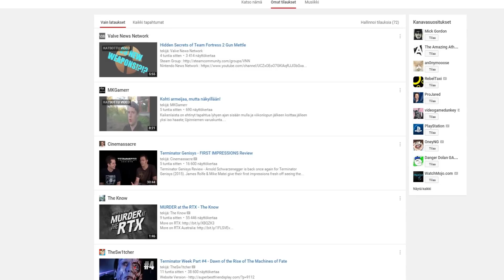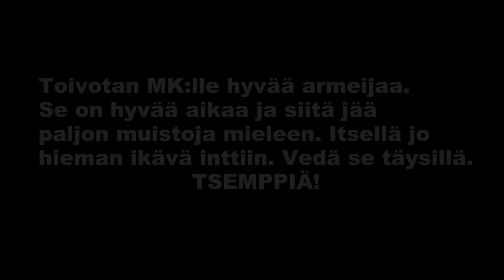MKGAMERR LOPETTAA YOUTUBEN!!!!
MKGamer uppasi videon jossa selittää että videoita ei tule kovaan tahtiin vähään aikaan koska hän menee armeijaan. Luettuani kommentteja huomasin että useat ihmiset luulivat hänen lopettavan tubettamisen kokonaan. Tässä parodia kyseisestä ilmiöstä.

Ja jos kommentoit jotain vihaista ennenkuin katsoit videon loppuun tai luit tätä kuvausta, onneksi olkoon olet juuri sellainen henkilö ketä videossa pilkkaan! :D Tämä video on vitsi. En hermostuisi sen takia.

Toivotan MK:lle kaikkea hyvää ja selviämisiä intin aamuista!